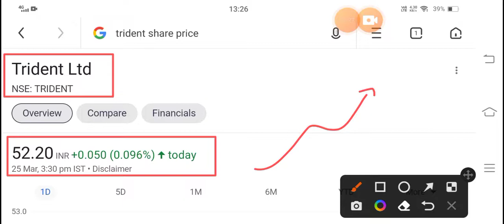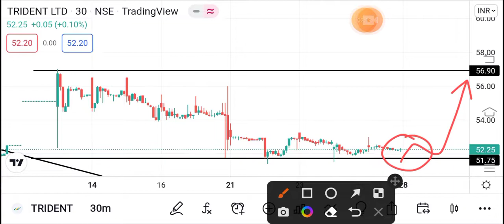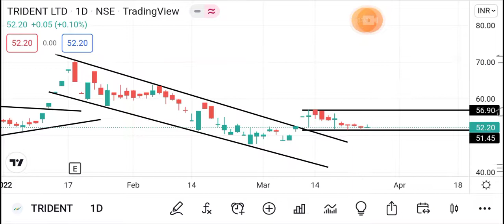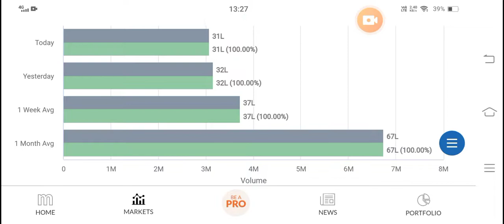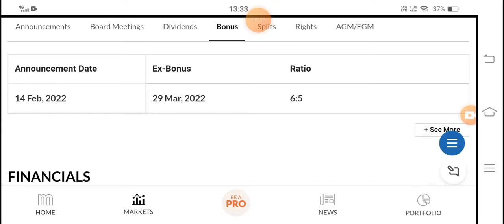➡️6 के बदले मिलेगे 5 शेयर🤑TRIDEND SHARE LATEST NEWS |TRIDEND SHARE NEXT TARGET | GLCL Share News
TRIDEND SHARE LATEST NEWS |TRIDEND SHARE NEXT TARGET | TRIDENT Dividend Date

equity investment

buy shares

investing in shares derivative trading

commodity trading

investment companies

trading platforms

demo trading account indiaintraday tips for today nse

stock buying tips today nifty positional calls

neo hee share tineBest Penny Stock below 1 Rupee,

Penny Stocks,

rlfl share,

bse,

bse stocks,

multibagger point,

penny shares,

sanjiv bhasin,

rakesh jhunjhunwala,

penny stocks,

SUBEX LTD LATEST NEWS,SUBEX LTD SHARE,

SUBEX LTD SHARE LATEST NEWS, SUBEX LTD LATEST NEWS,

list of penny stocks 2021

rakesh jhunjunwala penny stock

penny stocks below rs 10

trident stock price

trident share

trident q4 result

trident q4 result analysis

trident result

tridentInfo Share Latest News, Majesco Ltd Share Latest News, TTML Share Latest News, Tata Tele Share Latest News, Vodafone Share Latest News, India Share Latest News.

trident stock price

trident share

trident q4 result

trident result

trident

URJA GLOBAL SHARE, URJA GLOBAL LATEST

NEWS, URJA GLOBAL FUTURE, URJA GLOBAL NEWS, TRIDENT SHARE LATEST NEWS, TRIDENT SHARE, TRIDENT NEWS, TRIDENT TARGET, VIKAS MULTICORP, VIKAS MULTICORP NEWS,